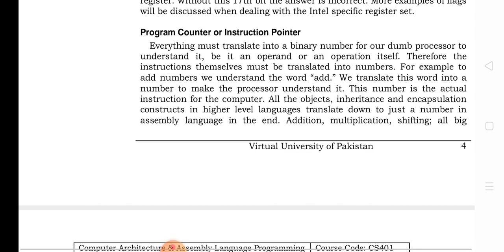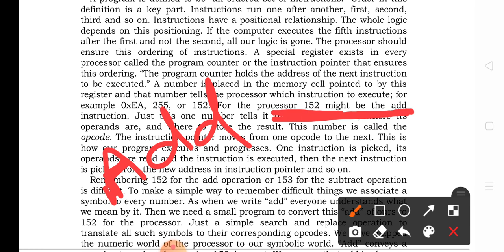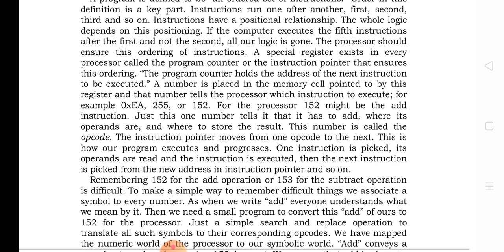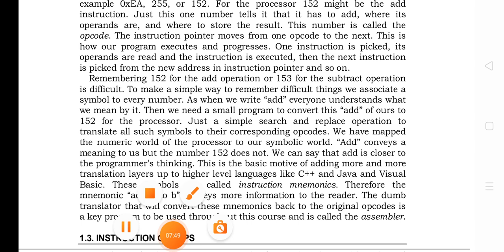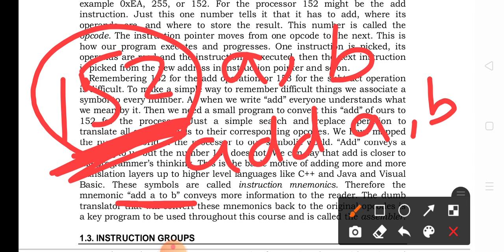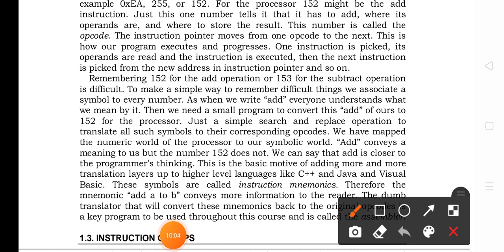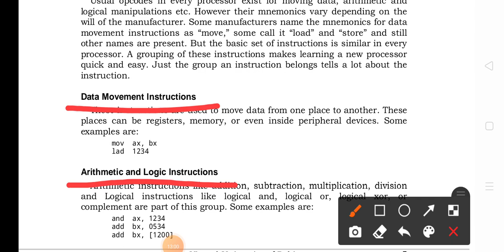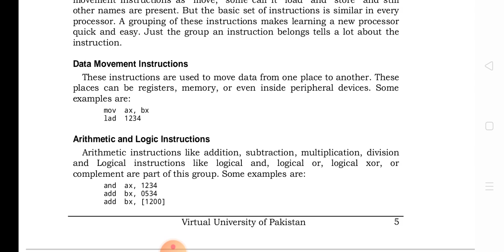working of program counter